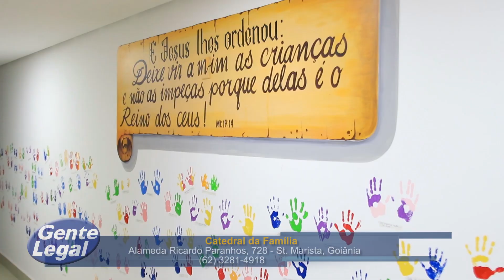Catedral da Família - Inauguração do novo prédio